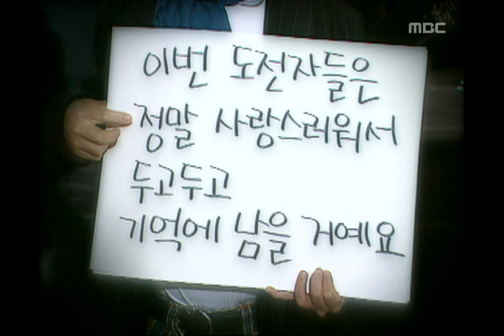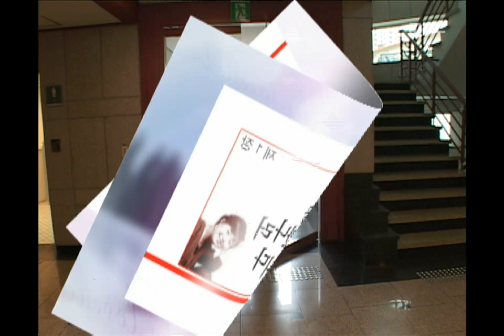Happiness in \10,000, Tim vs Lee Young-eun(1) #01, 팀 vs 이영은(1) 20071222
오프닝(이혁재, 이현지)